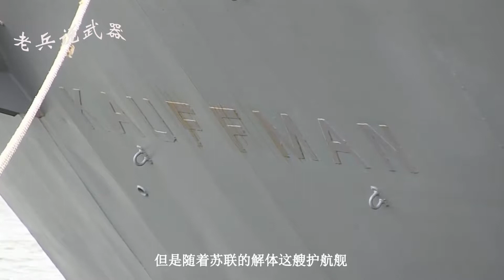世界上速度“最快”4款护卫舰，速度都超38节，配备武器非常齐全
轻型护卫舰一般就是用于海上巡逻它的最大优点就是它拥有较高的速度，一般而言其重量不是非常的大但是也千万不要小看它，那么在世界上速度最快的轻型护卫舰是那些最快能到什么程度呢？